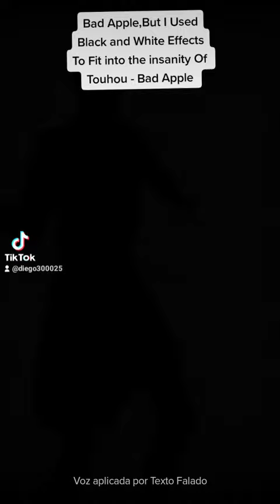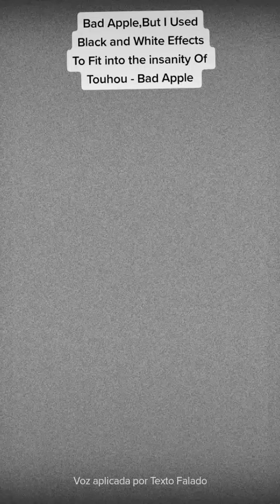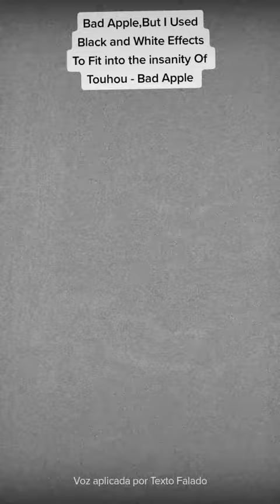Bad Apple,But I Used Black and White Effects to Get Touhou Vibes Again... #43 (Epilepsy Warning)